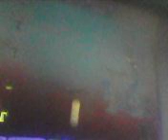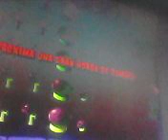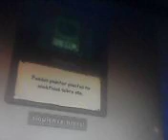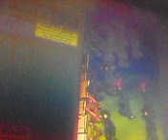vamos a jugar plantas vs zombies ep7-tiempos acuaticos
son las misma mamadas XD